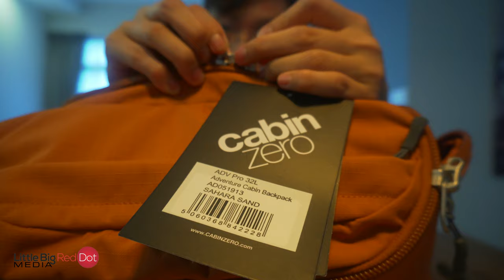Cabin Zero ADV Pro Review: A Great Carry On Backpack For Your Travels?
Recently, I have been doing some extensive research for a great carry on backpack to use for my travels.

My primary purpose is to carry all my video equipment, ideally, it should also have a compartment that fits my 15-inch laptop as well as anti-theft features.

I have considered brands that have backpacks specifically made for cameras. These are usually heavily padded and are compartmentalized. But I decided against those as I figured there is a chance the backpack can double up as an everyday backpack or a more versatile carry on luggage.

So that was when some people on forums suggested Cabin Zero. Cabin Zero generally creates backpacks that are geared towards travel use. One unique feature is their backpacks work more like suitcase where packing space is maximized.

How do I rate the Cabin Zero ADV Pro?